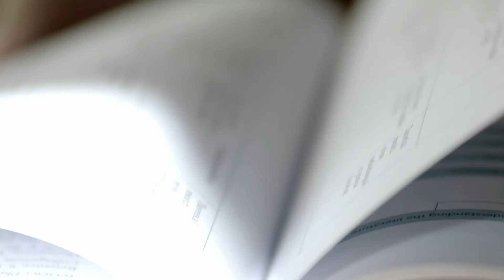Sunderland Stories - Never Feel Alone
Since her diagnosis of Asperger's Syndrome at the age of two, Beth Terrance, a Health and Social Care student here at the University of Sunderland, had faced her fair share of stigma and discrimination.
It wasn't until beginning her studies that things began to change.